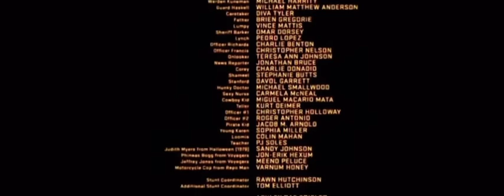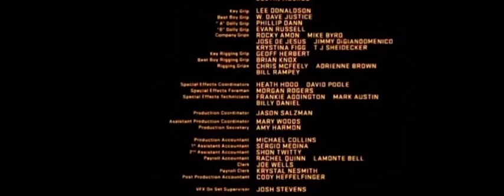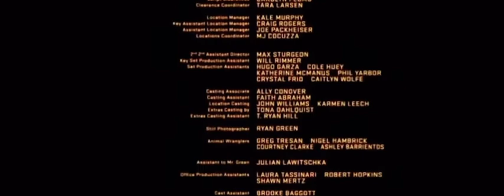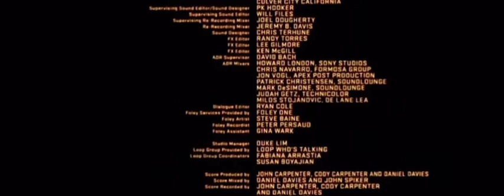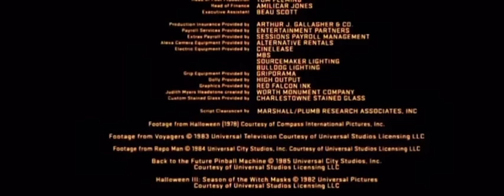Halloween (2018) Ending Credits